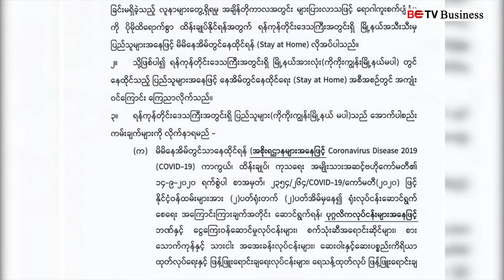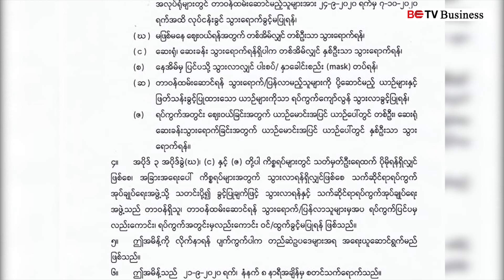BETV Business l လူမှုဖူလုံကြေး ထည့်ဝင်ထားသည့် လုပ်သားများကို လစာ၏ ၄၀% အစိုးရ ထောက်ပံ့မည်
ယခုနှစ် ဇွန်လအထိ လူမှုဖူလုံကြေး ထည့်ဝင်ထားသည့် လုပ်သားများကို လစာ၏ ၄၀% အစိုးရ ထောက်ပံ့မည်

ရန်ကုန်မြို့ကို အသွားအလာ ကန့်သတ်ထားတဲ့ ကာလအတွင်းမှာ ယာယီရပ်နားထားရတဲ့ စက်ရုံ၊ အလုပ်ရုံတွေက လူမှုဖူလုံရေး ထည့်ဝင်ထားတဲ့ အလုပ်သမားတွေကို လစာရဲ့ (၄၀) ရာခိုင်နှုန်းအထိ အကျိုးခံစားခွင့်အဖြစ် ထောက်ပံ့ပေးသွားမယ်လို့ အလုပ်သမား၊ လူဝင်မှုကြီးကြပ်ရေးနှင့် ပြည်သူ့အင်အားဝန်ကြီးဌာနက သတင်းထုတ်ပြန်ထားပါတယ်။ အကျိုးခံစားခွင့် ရရှိတဲ့ အလုပ်သမားတွေအနေနဲ့ ပြီးခဲ့တဲ့ ယခုနှစ်၊ ဇွန်လအထိ လူမှုဖူလုံကြေး ထည့်ဝင်ပေးသွင်းထားပြီး စက်တင်ဘာလ ၂၃ ရက်နေ့အထိ ပုဂ္ဂလိကပိုင် စက်ရုံ၊ အလုပ်ရုံ၊ လုပ်ငန်းဌာနတွေမှာ အလုပ်လုပ်ကိုင်နေသူတွေ ဖြစ်ရမယ်လို့ သတ်မှတ်ထားပါတယ်။ ကျန်းမာရေးနှင့် အားကစားဝန်ကြီးဌာနက ပြီးခဲ့တဲ့ စက်တင်ဘာလ ၂၁ ရက်နေ့ကစပြီး ငွေကြေးဝန်ဆောင်မှု၊ အစားအသောက်၊ ဝန်ဆောင်မှုလုပ်ငန်းနဲ့ ကျန်းမာရေးဆိုင်ရာ လုပ်ငန်းတွေက လွဲလို့ ကျန်ရှိတဲ့ လုပ်ငန်းတွေကို ရပ်နားထားဖို့ ကြေညာခဲ့ပြီး ကုန်ကြမ်းယူ ကုန်ချောပေး လက်ခစား - CMP လုပ်ငန်းတွေကိုလည်း စက်တင်ဘာ (၂၄) ရက်ကနေ အောက်တိုဘာ (၇) ရက်နေ့အထိ ယာယီရပ်နားထားဖို့ ညွှန်ကြားထားပါတယ်။ ဒါ့ကြောင့် အဲ့ဒီကာလအတွင်းမှာ ရပ်နားထားရတဲ့ စက်ရုံ၊အလုပ်ရုံတွေက ဝန်ထမ်းတွေအတွက် လုပ်ခလစာရဲ့ (၄၀) ရာခိုင်နှုန်းကို အာမခံအလုပ်သမားနဲ့ မိသားစုအတွက် ငွေကြေးထောက်ပံ့မှု ခံစားခွင့်အဖြစ် ခွင့်ပြုထုတ်ပေးသွားမှာဖြစ်ပြီး အလုပ်ရှင် ဒါမှမဟုတ် အလုပ်ရှင်ကိုယ်စားလှယ်က စက်တင်ဘာ ၂၄ရက်က စတင်ပြီး လျှောက်ထားနိုင်တယ်လို့ ကြေညာထားပါတယ်။ လက်ရှိ ဝန်ကြီးဌာနက ထုတ်ပြန်ထားတဲ့ လစာရဲ့ အကျိုးခံစားခွင့်မှာ လူမှုဖူလုံကြေးထည့်ဝင်ထားသူတွေသာ ရယူခွင့်ရှိတယ်လို့ ကြေညာထားပြီး ဖူလုံရေးအာမခံစနစ်မှာ ပါဝင်ခြင်းမရှိတဲ့ အလုပ်သမားတွေကို ထောက်ပံ့ပေးမယ့် အစီအစဉ်တော့ ပါဝင်လာခဲ့ခြင်းမရှိပါဘူး။ ပြီးခဲ့တဲ့ ရက်ပိုင်းက မြန်မာနိုင်ငံကုန်သည်၊စက်မှုအသင်းချုပ်က သက်ဆိုင်ရာတာဝန်ရှိသူ လုပ်ငန်းရှင်တွေနဲ့ တွေ့ဆုံစဉ်မှာတော့ အလုပ်သမား၊ လူဝင်မှုကြီးကြပ်ရေးနှင့် ပြည်သူ့အင်အားဝန်ကြီးဌာန၊ ပြည်ထောင်စုဝန်ကြီး ဦးသိန်းဆွေက လူမှုဖူလုံစနစ် ရယူထားခြင်းမရှိသူတွေကို ထောက်ပံ့သွားမယ်လို့ ပြောကြားခဲ့ပေမယ့် ယခုထုတ်ပြန်ချက်မှာ ပါဝင်လာခဲ့ခြင်းမရှိတာ ဖြစ်ပါတယ်။ လက်ရှိ မြန်မာနိုင်ငံတဝှမ်းလုံးမှာ အထည်ချုပ် စက်ရုံပေါင်း ၆၀၀ ကျော်ရှိပြီး  ရန်ကုန်တိုင်းဒေသကြီးအတွင်းက CMP လုပ်ငန်း ဆောင်ရွက်နေတဲ့ စက်ရုံတွေမှာ လုပ်ကိုင်ကြတဲ့ လုပ်သားဦးရေဟာ (၃) သိန်းကျော်အထိ ရှိတယ်လို့ သိရပါတယ်။